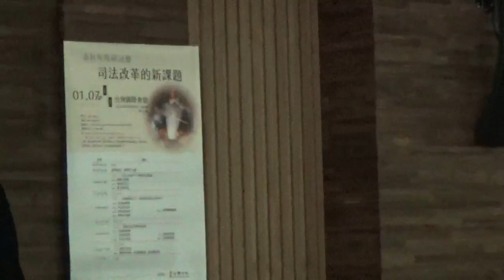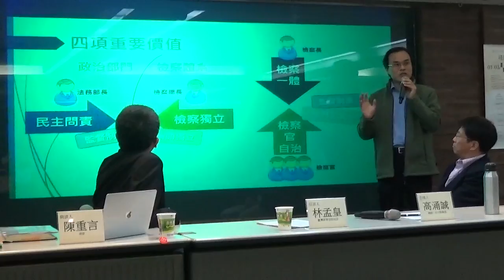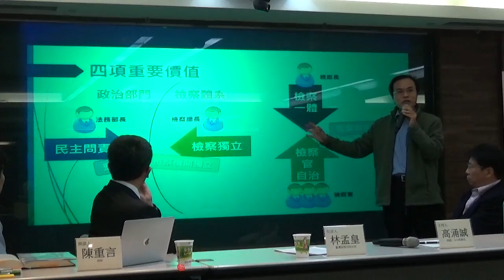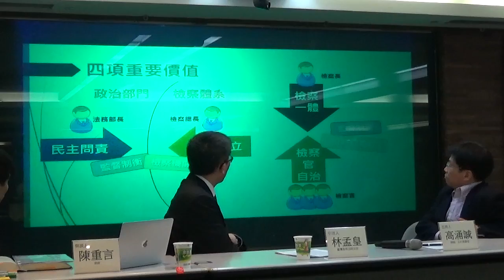2、主持：高涌誠，引言：林孟皇，與談：李海龍、林達、陳重言（20170107司法改革的新課題）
永社年度研討會：司法改革的新課題

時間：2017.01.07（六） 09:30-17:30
地點：台灣國際會館（台北市南京東路2段125號4樓，偉成大樓）
主辦單位：永社

【研討會流程】

09:30-09:50 報到
09:50-10:00 開幕致詞：理事長 陳傳岳 律師

10:00-11:30 場次一：司法行政與司法審判如何兼顧？
　　主持人：陳耀祥教授
　　引言人：時瑋辰法官
　　與談人：鄭文龍律師
［主持人×1（5min）、引言人×1（15-25min）
　與談人×1（10-15min）、綜合討論：45min］

11:30-13:00 中午休息

13:00-14:30 場次二：落實審檢分立，重新檢視檢察官的權力
　　主持人：高涌誠律師
　　引言人：林孟皇法官
　　與談人：林達檢察官
　　與談人：李海龍檢察官
　　與談人：陳重言律師
　與談人×3（10min×3）、綜合討論：30min］

14:30-15:00 茶敘交流

15:00-16:30 場次三：重新檢討台灣赦免制度
　　主持人：張政雄律師
　　引言人：吳景欽教授
　　引言人：洪偉勝律師
　　與談人：尤美女委員
　　與談人：黃帝穎律師
［主持人×1（5min）、引言人×2（15min×2）
　與談人×2（10min×2）、綜合討論：35min］

16:30-17:30 綜合討論
　　主持人：陳傳岳 律師
　　與談人：各場次主持人

17:30　　　閉幕